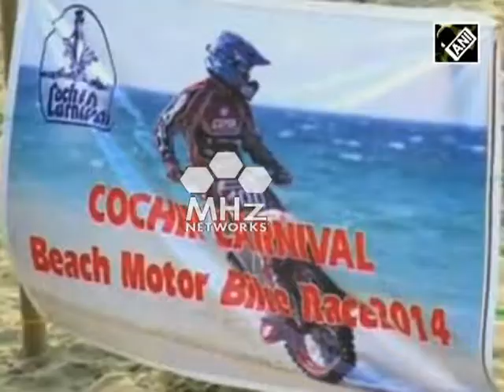Beach bike rally enthrals south India (SAN - 02 Jan, 2015)